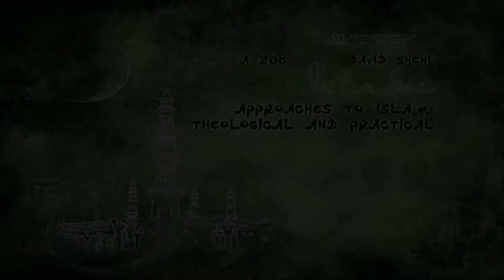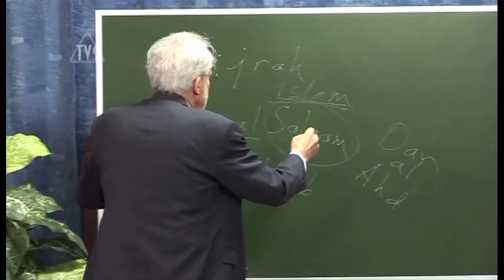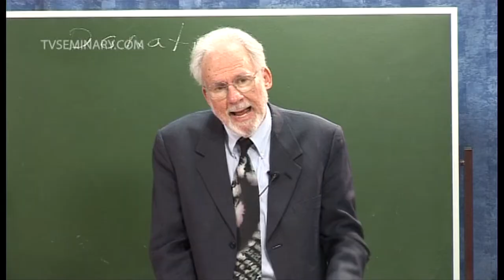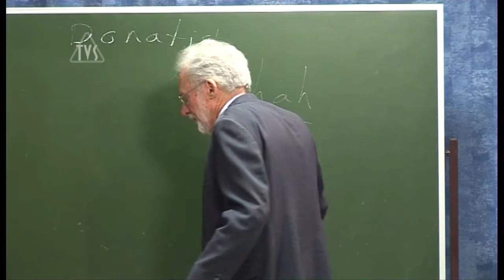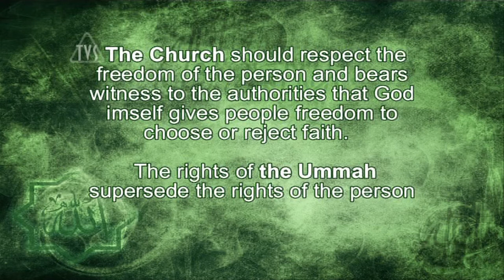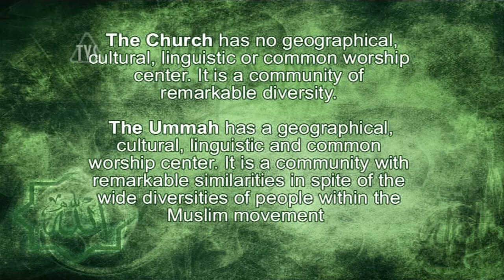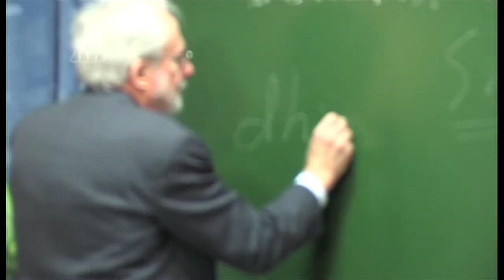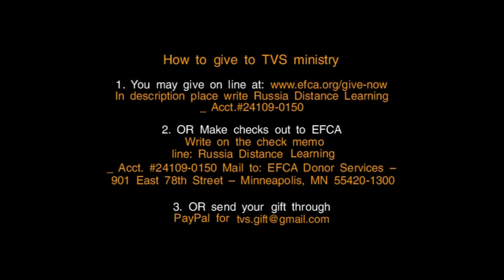TVS A206 ENG 26